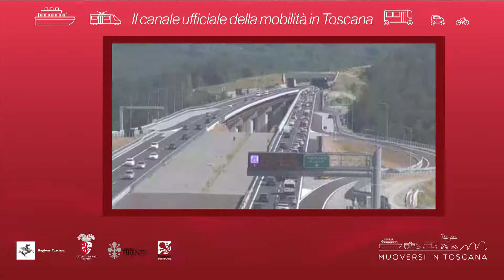Muoversi in Toscana - Edizione delle 12 del 10 settembre